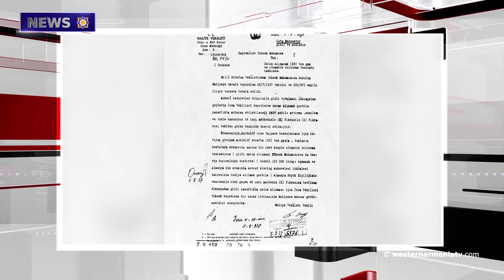Syrian Army attacks Turkish observation post area near Idlib border.News 2019-05-15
News of Western Armenia 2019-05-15

 1.The 27th anniversary of the liberation of Shushi
2.Turkey has bought chemical weapons from Nazi Germany for Dersim massacre
3.Syrian Army attacks Turkish observation post area near Idlib border
4.Armenia participates in Hague wine festival
5.Armenia is the most fascinating place you can visit this summer: Matador Network

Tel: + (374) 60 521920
Address: Agatangegos 2, Yerevan Armenia